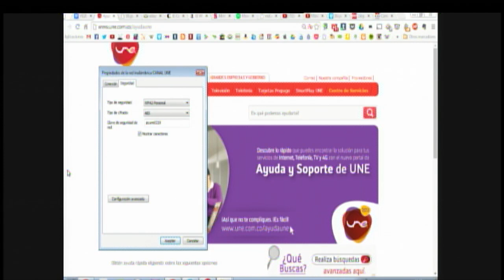Hazlo fácil: Cómo funciona el WiFi (segunda parte)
Condiciones de operación WiFi en computadores de escritorio.